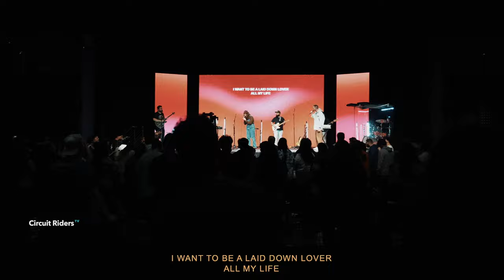Change the Way You Think - Zach Nash | Worship by Brad Owens | CR Monday Nights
Thanks for joining Monday Nights, a weekly gathering of the Circuit Riders in Orange County, CA. Tonight's messages is from Zach Nash w/ worship by Abby Williamson and Brad Owens

Become a financial partner of Circuit Riders... https//

►► You can follow this link here to find all of our worship and other courses made available through CRTV!!

Contents:
0:00 - Steadfast Love - Lindy Cofer, Circuit Rider Music
14:02 - (Unreleased)
29:02 - Who Else - Gateway Worship
26:48 - Tag: No One Else (Tear Down The Idols)

35:14 - Transition

Message:
40:04 - Change the Way You Think - Zach Nash

Activation
1:41:02

1:59:17 - Spontaneous  Worship Moment
2:06:04 -  On The Altar - Elyssa Smith, Upperroom

2:18:02 - Closing

Sync ID:
MB01AQY2TCJ45LTs